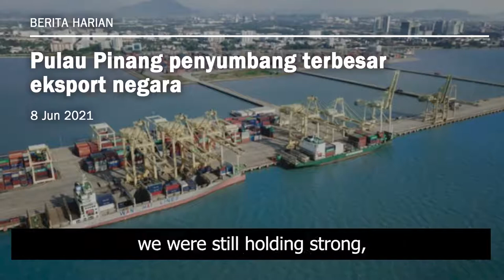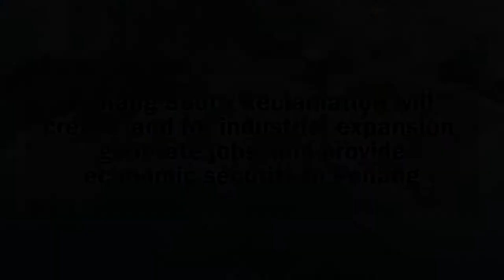Why Penang needs Penang South Reclamation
YB Zairil Khir Johari (Penang State EXCO for Infrastructure and Transport) talks about why Penang needs PSR?

This interview is extracted from Astro Awani.